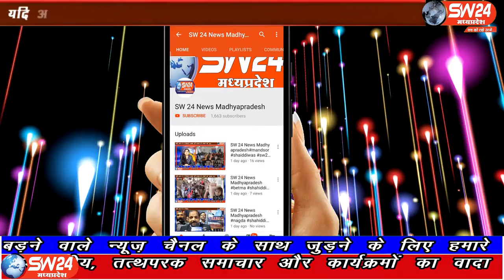SW 24 News Madhyapradesh#khategaon#03.06.2020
sw sw24news sw24newsmadhyapradesh livenews news24देवास जिले के खातेगांव में प्रधानमंत्री नरेंद्र मोदी के दुसरे कार्यकाल के एक साल पूर्ण होने और देश में फैली कोरोना जैसी महामारी को लेकर लगातार सक्रीय, निर्भय होकर लड़ने बाले और हमारी सुरक्षा करने बाले पुलिस कर्मियों का आज खातेगांव भाजपा अल्पसंख्यक मोर्चा ने कोरोना योध्दा के रूप में काम कर रहें पुलिस कर्मीयो का स्वागत सम्मान किया
खातेगाॅव से सादीक खान की रिर्पोट